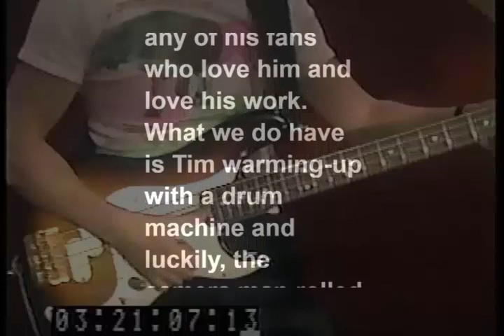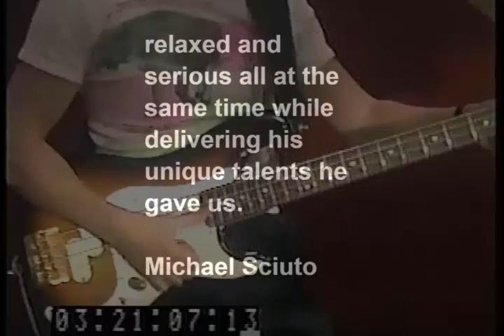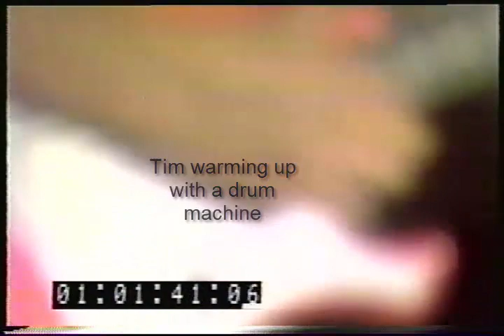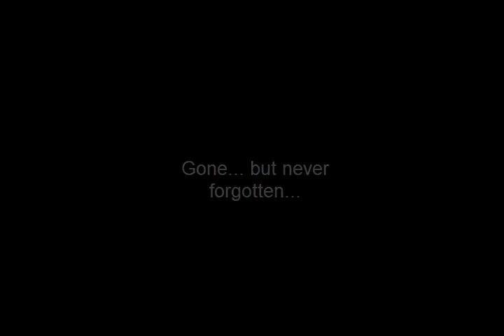Tim Bogert of Vanilla Fudge Rare Footage Never Seen Before 2021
This is a rare 1984 video of legendary bassist, Tim Bogert of Vanilla Fudge, Beck, Bogert & Appice and Cactus. This is never seen before footage until published here on YouTube in, 2021. It was a bass infomercial in the making… However, it was never completed. The drummer never posted for the bass-playing demo section and the video magazine's 2nd issue never was published.
I rummaged through many videos to find this almost forgotten tape on word of Tim’s untimely death, January, 13th 2021. I did a quick edit just to have this to show any of his fans who love him and love his work.
What we do have is Tim warming-up with a drum machine and luckily, the camera man rolled footage. So, at least we have something here to treasure.  In this video you will see Tim in an interview setting. But I also left in some outtakes just to show the wonderful nature of Tim Bogert the man… and how he could be fun, relaxed and serious all at the same time while delivering his unique talents he gave us.

Michael Sciuto

A tribute to late bassist Tim Bogert of the Vanilla Fudge, Beck, Bogert & Appice and Cactus)